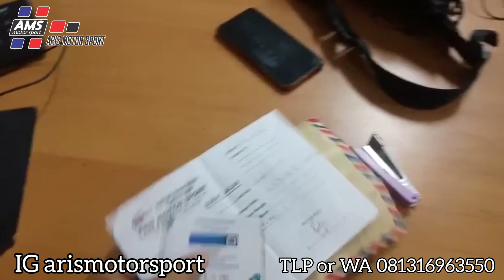Perantau Afrika barat asal Lampung timur beli dua unit sekaligus ..BG jago antar sampai depan rumah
Pusat jual beli motor sport bekas berkualitas harga terjangkau

Untuk informasi lebih lanjut mengenai, stok unit, harga, simulasi cicilan dll, langsung hubungin admin.

☎️ 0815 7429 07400 bro Aris J
☎️ 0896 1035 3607 bro Rahmad
⚠️Warning ⚠️
✔Garansi mesin 1-3 bulan
✔Garansi surat-surat